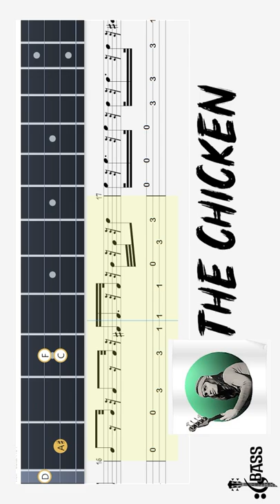Jaco Pastorius The Chicken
Jaco Pastorius The Chicken Bassline tabs by @ChamisBass

cop a chicken dog for the 18 bass boosted,
why did the chicken cross the road bass boosted,
chicken in the corn bass boosted,
why did the chicken cross the road cg5 bass boosted,